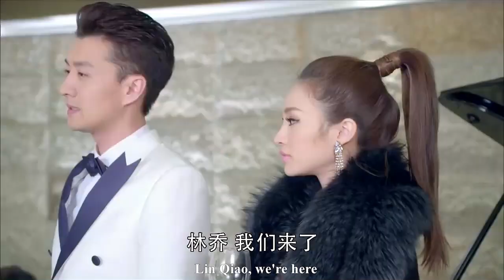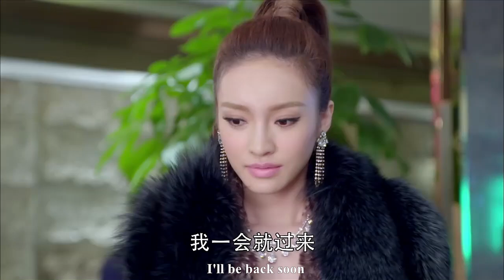灰姑娘腳踩水晶鞋身穿白色皮草，一出場就勾走總裁的魂，心機女只有眼紅的份兒！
"02-lsh
💘【劇情簡介】該劇改編自唐七公子所著的都市小說《歲月是朵兩生花》，主要講述了與獨子相依為命的單親媽媽顏宋（王麗坤 饰）與剛從沉睡中醒來的失憶男子秦漠（劉愷威 饰）相遇相守的愛情故事